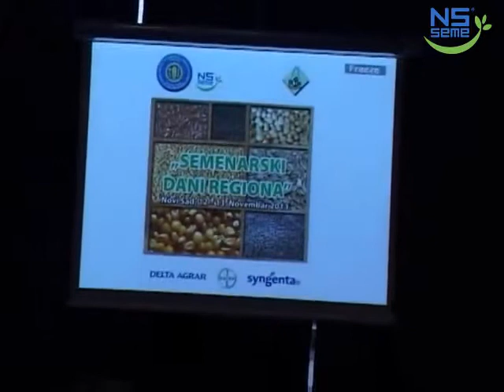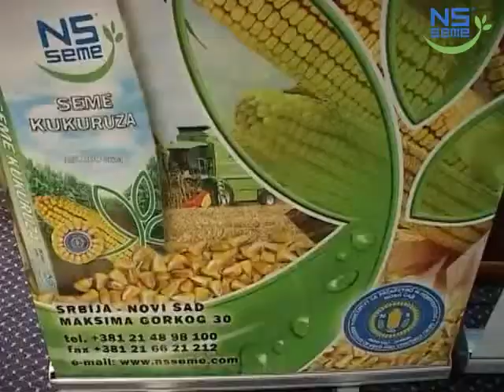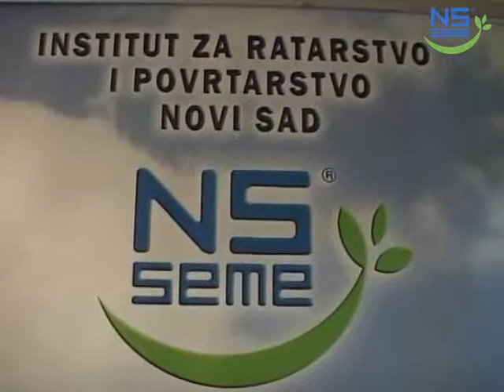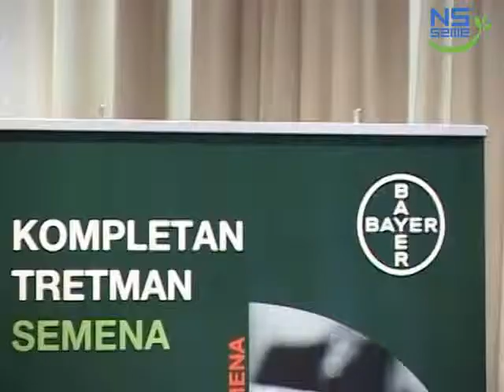Semenarski dani regiona 2013 - Reportaža iz emisije "Otkos"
Semenarska asocijacija Srbije je zajedno sa Institutom za ratarstvo i povrtarstvo Novi Sad organizovala skup pod nazivom „Semenarski dani regiona". Pored članova Semenarske Asocijacije Srbije i ostalih zainteresovanih semenskih kompanija iz Srbije, skupu su prisustvovali i predstavnici Ministarstva poljoprivrede, Nacionalnih asocijacija i kompanija iz Hrvatske, Slovenije, Bosne i Hercegovine, Republike Srpske, Makedonije i Crne Gore. Generalni sekretar Semenarske asocijacije, dr Svetlana Balešević Tubić, poželela je dobrodišlicu i veliku zahvalnost svima koji su se odazvali pozivu i dali podršku semenarskom sektoru regiona. Ova ideja je inicirana 2010. godine u Pragu, kada je izvršena zvanična integracija EASNET-a u ESA. Značajni resursi ovog specifičnog regiona mogu doprineti velikoj konkurentnosti na evropskom i svetskom tržištu semena.

Kompletan izveštaj o Semenarskim danima regiona 2013. pogledajte na sledećem linku